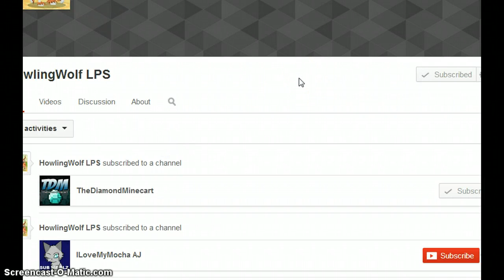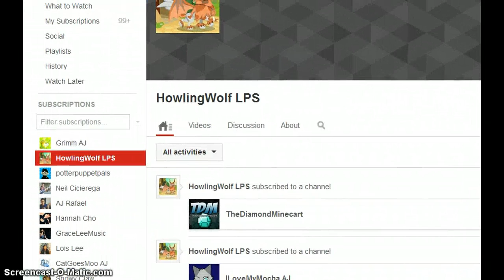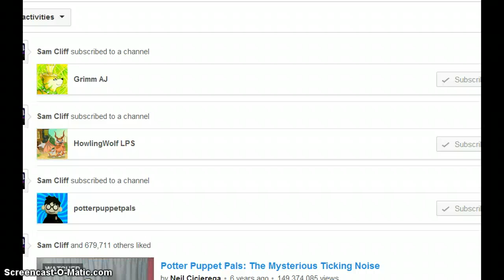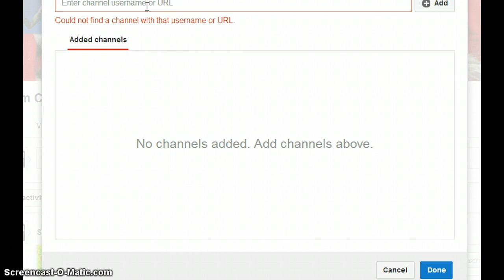go subscribe to HowlingWolf LPS plz